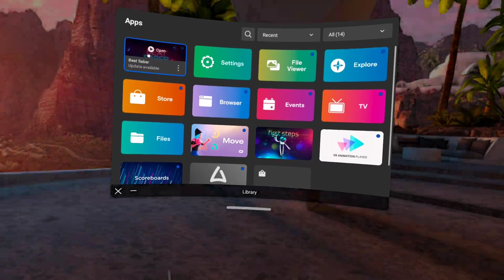Beat Saber | Banana Phone (92.7%)